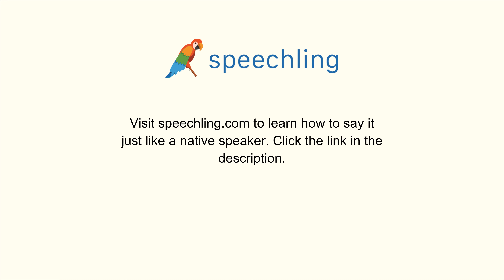How to say "Latest" in Korean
Male Voice:
최근의

Female Voice:
최근의

Male Voice Translation:
Latest

Female Voice Translation:
Latest